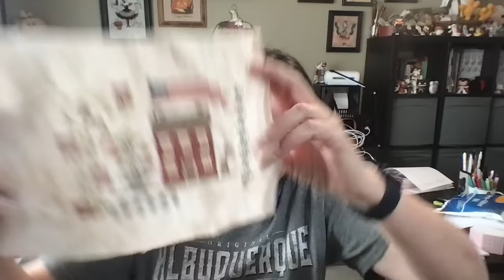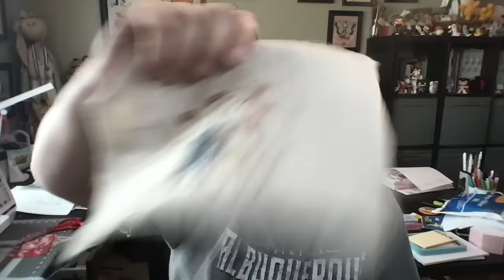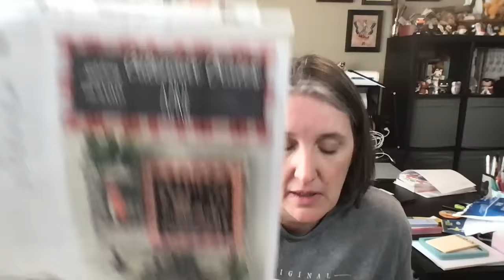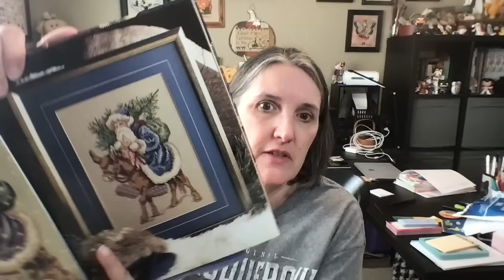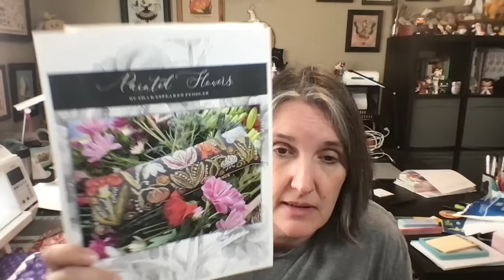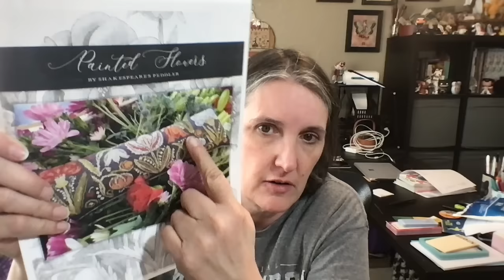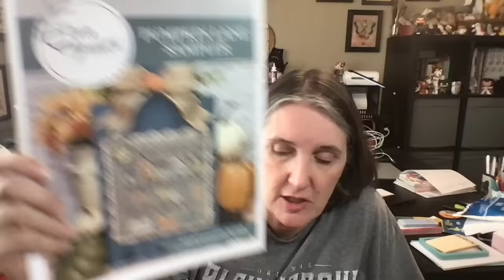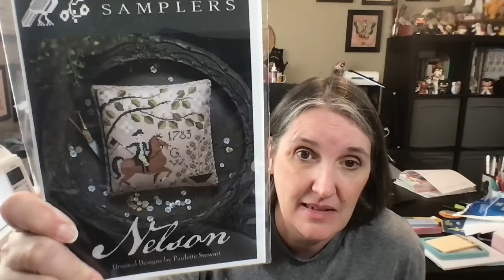Flosstube #85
Shops I mentioned:
Sew Much 2 Luv